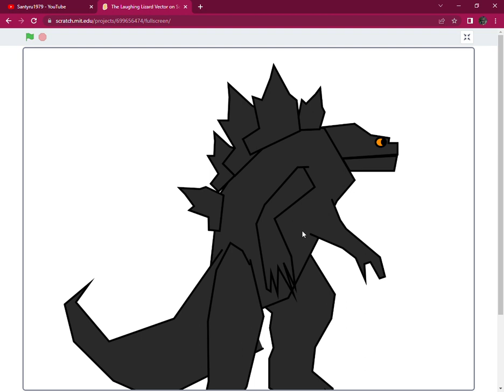The Laughing Lizard Vector (Maked in scratch too)